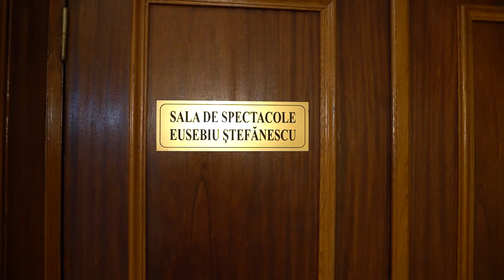Spectacolul muzical-coregrafic „Armonii de suflet'',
La data de 31 ianuarie 2023 la Sala de Spectacole „Eusebiu Ștefănescu” a Palatului Cercului Militar Național Muzica Reprezentativă a Ministerului Apărării Naționale, Ansamblul Artistic „Doina” al Armatei și Grupul „Andantino” au susținut spectacolul muzical-coregrafic intitulat „Armonii de suflet''.